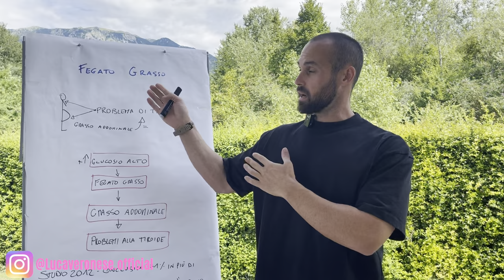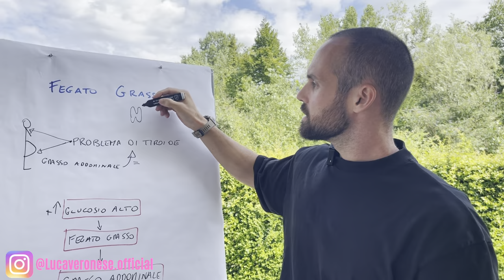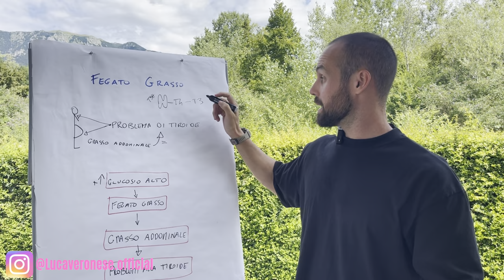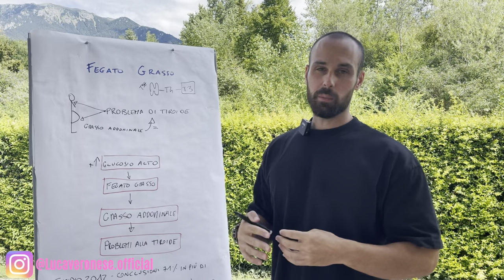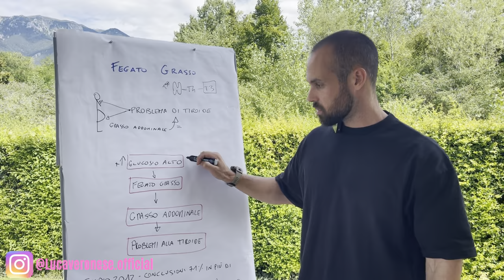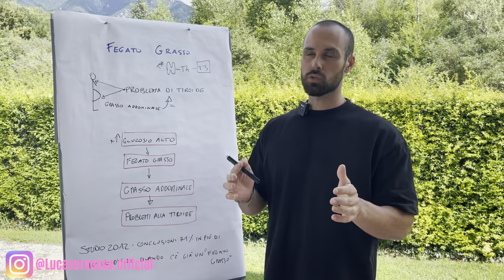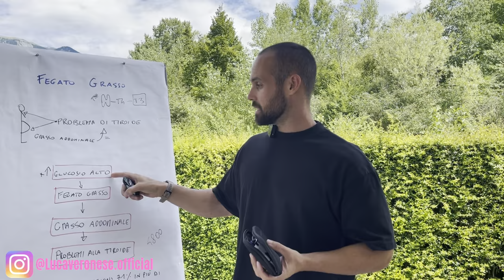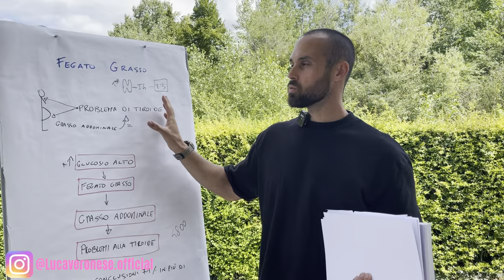#60 FEGATO GRASSO è connesso a problemi di TIROIDE e Metabolismo?